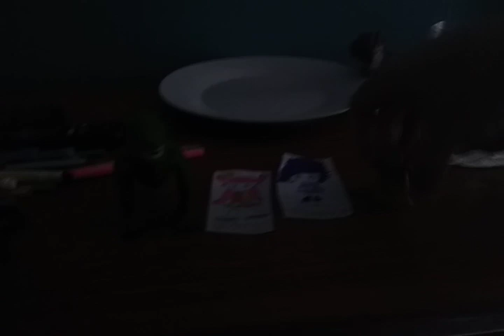Roz always watching Ami Yumi